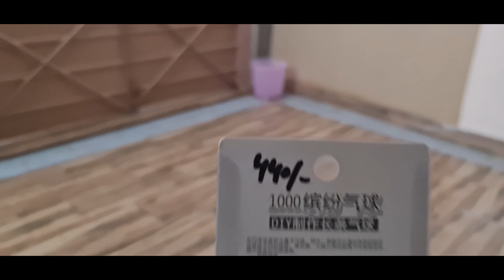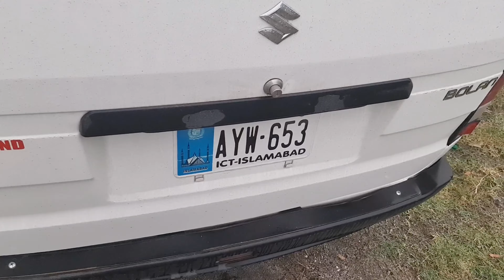Celebrating sister's Birthday 🎂 Happy 😊 birthday sister 💗 birthday party celebratingbirthday 🥳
Celebrating sister's birthday party with family and her friends 💕 birthday party